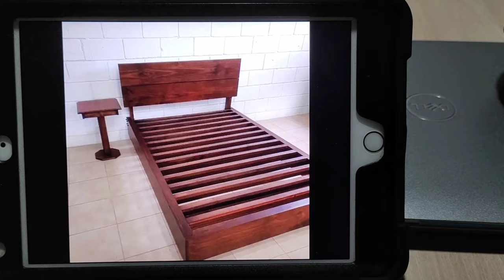Cama de madera desarmable hecha con ensambles.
Hola amigos, en ésta ocasión les muestro el proceso de incio a fin en la elaboración de un cama de madera desarmable hecha en su mayoría con ensambles y combinando herramienta manual como eléctrica. Gracias por su apoyo!!